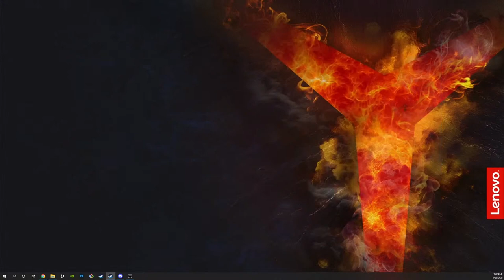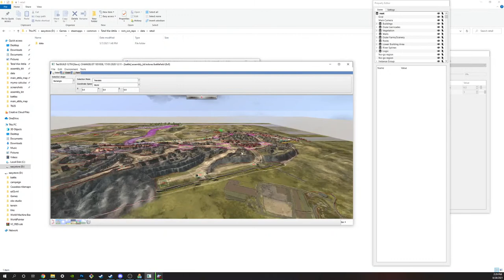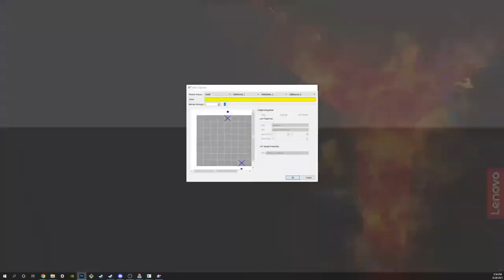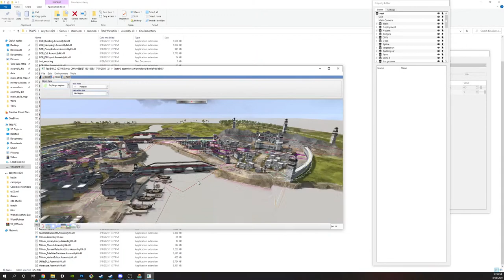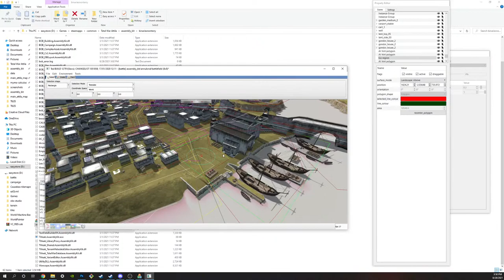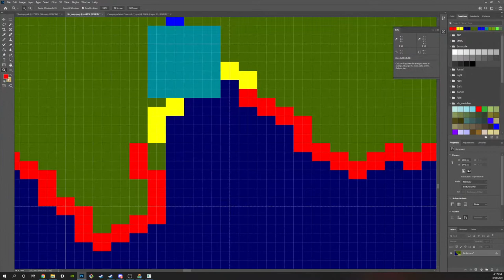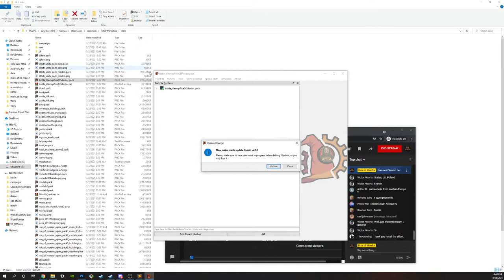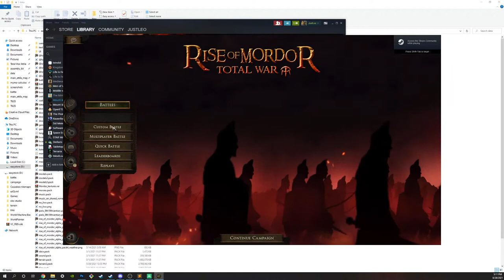The Campaign MAP is upon us! - Sea, Rivers and Ports with JustLeo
Let's get to some campaign development! You asked for another stream and JustLeo answered. Join the stream, grab a snack and enjoy the banter while Leo works on the map!

"Total War: Rise of Mordor" is an epic overhaul project of Total War: Attila based on "The Lord of the Rings". The mod portrays the world of Tolkien shortly before the War of the Ring and by the release of version 1.0 will include a fully fledged campaign. The visuals are based on movies, while the background story and the rosters are accurate to the books. To find out more about the project check these links: